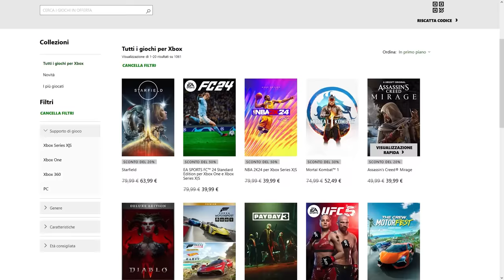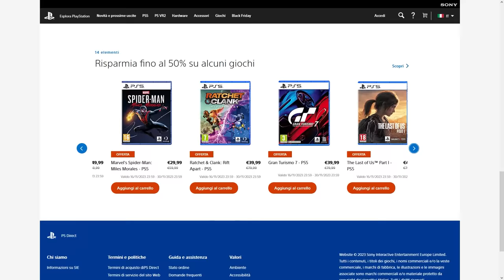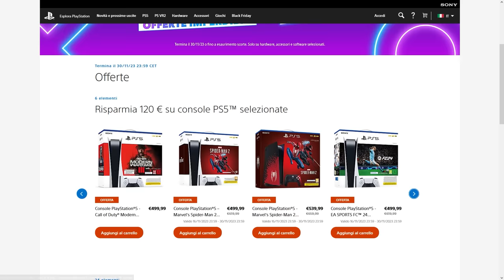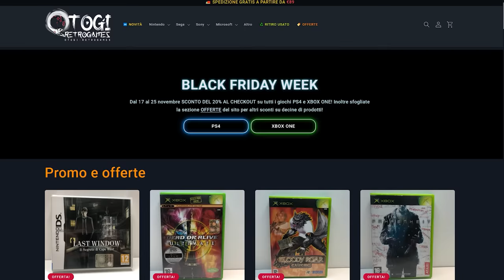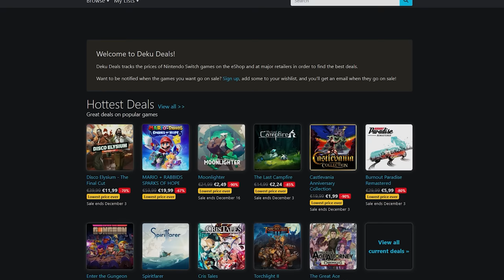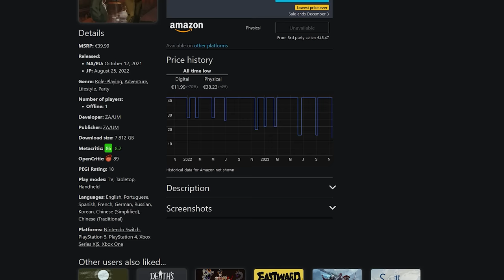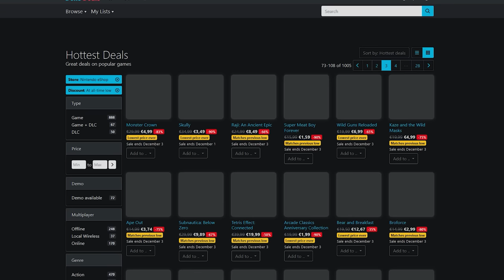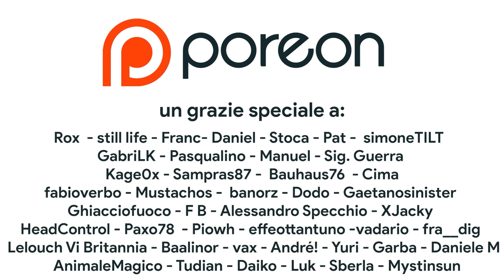BLACK FRIDAY: COME RISPARMIARE CON I MIGLIORI SCONTI SUI VIDEOGIOCHI - SWITCH | XBOX | PLAYSTATION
In questa guida all'acquisto per il Black Friday 2023 scopriamo insieme quali sono le migliori offerte su videogiochi e console. Ecco i migliori trucchi e segreti per risparmiare sull'acquisto di giochi Switch, console PS5, Game Pass e non solo. Grazie a Deku Deals è possibile scoprire i migliori sconti su Nintendo Switch! Quali sono le migliori offerte Amazon per Series X e PS5 con disco? Scopriamolo insieme!

00:00 Intro
00:58 Black Friday: migliori offerte e sconti XBOX
02:00 Black Friday: migliori offerte e sconti Playstation
04:12 Black Friday RETROGAMING su Otogi Retrogames [SPONSOR]
05:04 Black Friday Nintendo: le offerte del My Nintendo Store
05:27 Le migliori offerte su Nintendo eShop SECONDO NINTENDO
07:11 Black Friday Nintendo: i migliori giochi in offerta su Deku Deals
08:38 Outro e Patreon